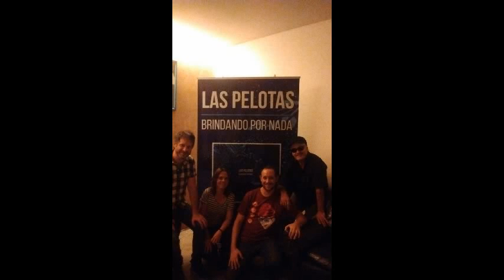Las Pelotas CicloEspecialesMega "no es protesta...."